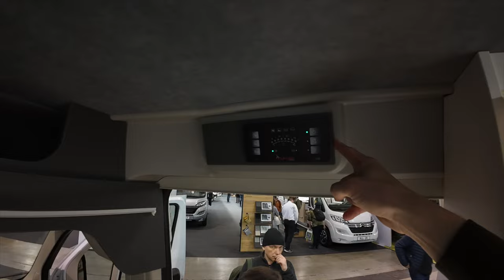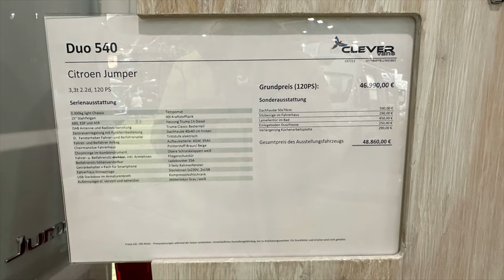DUO 540 by Clever - das reine Zweipersonen Fahrzeug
"Urlaub zu Zweit in einem Kastenwagen? Mit dem Duo 540 gar kein Problem. Dank einem verstellbaren Doppel-Bett ist Tagsüber Platz, für eine klassische Dinette, im Wohnbereich. So bleibt mehr Platz für ein großes Bad, einen großen Kleiderschrank und eine Küche, die genügend Proviant für die nächste Reise aufnehmen kann". Wir haben uns das Fahrzeug auf der CMT 2024 angeschaut.